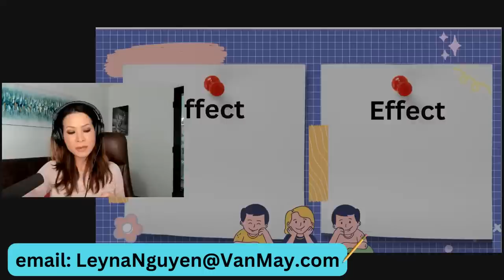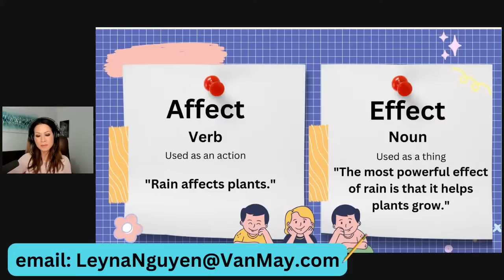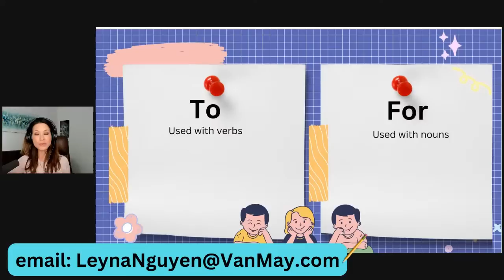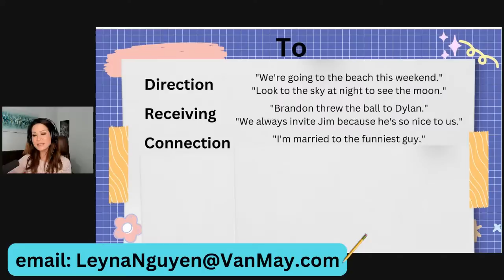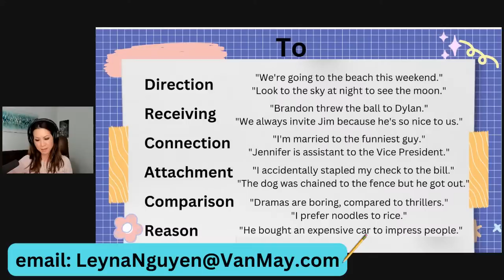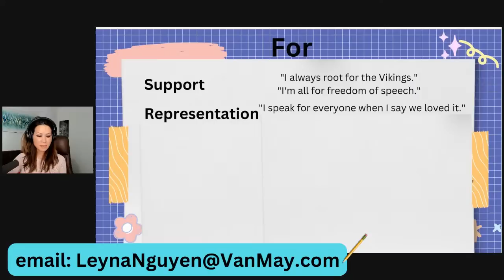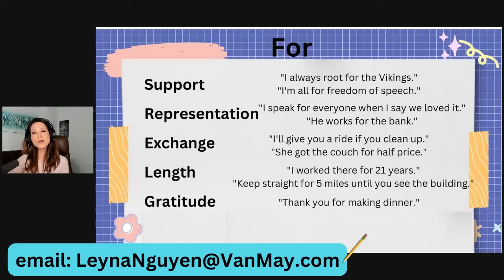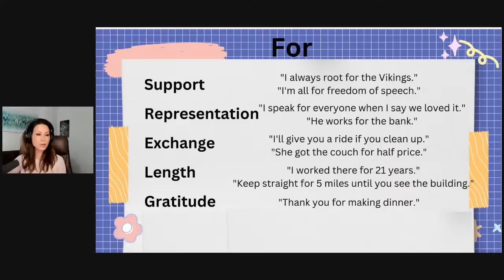What's the difference?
Learn the difference between common English words and how to pick the correct word.
Tìm hiểu sự khác biệt giữa các từ tiếng Anh thông dụng và cách chọn từ chính xác.